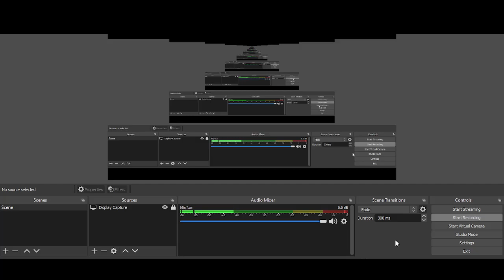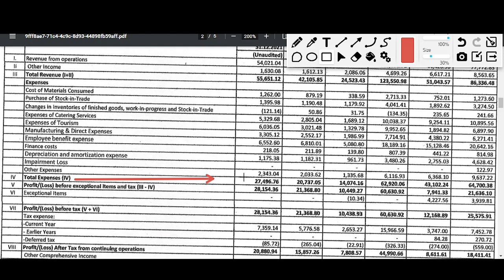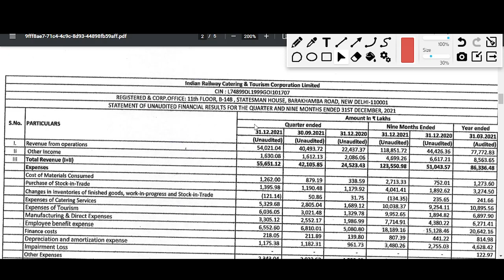IRCTC q3 results 2022 | IRCTC Results Today | IRCTC latest news | IRCTC Share News | Investofy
❤️ Follow The Link To Open DEMAT Account With UPSTOX In Just 10Mins

1.ZERO 0% Brokerage on Delivery Trade 🌸
2.Flat 20 per order charges on F&O and Intraday 🌸
3.UPSTOX IS BACKED BY MR.RATAN TATA 🌸
4. 40+ Lakhs happy clients With Upstox 🌸
5.GET INTRADAY LEVERAGE 🌸
6. 10-MIN PAPERLESS ACCOUNT OPEN 🌸

Irctc q3 result 2022,
Irctc q3 result 2021,
Irctc share,
Irctc q3 results analysis,
Irctc Q3 results today,
Irctc Q3 results date,
Irctc q3 Result,
Irctc Result today,
Irctc Quarter 3 Result,
Irctc share tomorrow,
Irctc share buyback,
Irctc buyback news,
Irctc share news,
Irctc share analysis telugu,
Irctc share analysis tamil,
Irctc share 2 August,
Irctc share bhasin,
Irctc share zee business,
Irctc share news cnbc,
Irctc share news english,
Irctc share market news,
news on Irctc share,
share of Irctc,
Irctc share price news,
Irctc share quora,
Irctc share review,
Irctc share result,
Irctc share recommendation,